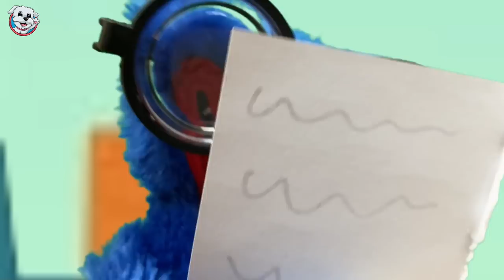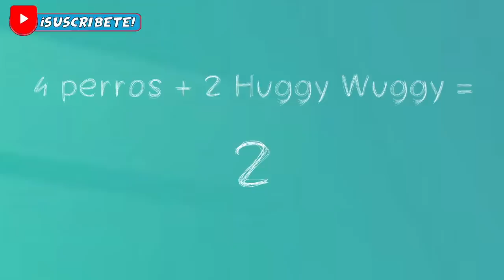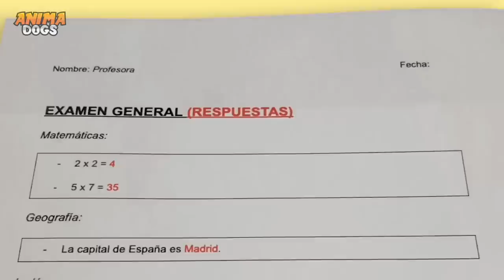MI PERRO ODIA A SU MAESTRO DE LA ESCUELA PARA PERROS !!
Mi perro odia a su maestro de la escuela para perros porqué está loco y la suspenden todo el rato. En el video de hoy, el perro que habla Dasha va a la escuela para perros y se encuentra que su profesores están locos y la suspenden. Por eso mi perrita divertida odia a sus profesores del colegio para perros. El perro travieso Dasha gasta bromas pesadas en la escuela  muy divertidas a sus compañeros perros. No te pierdas las bromas y chistes que Sergio, Dasha y Mimi hacen en este nuevo video con los animales más divertidos de youtube que hablan en español.